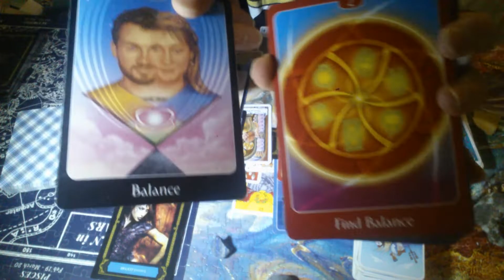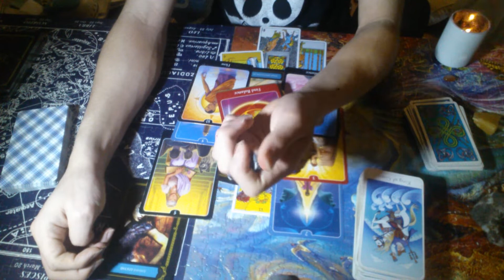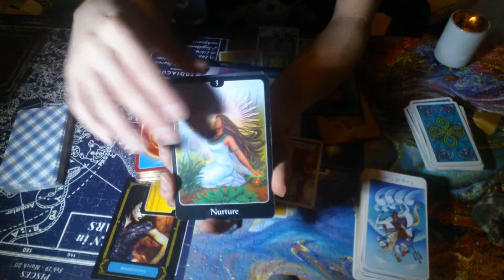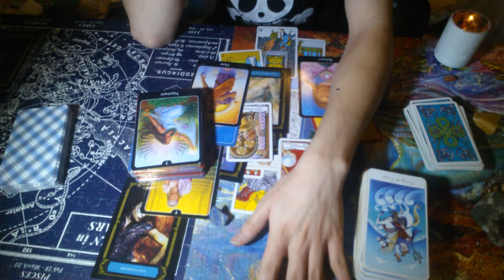(part two) "How Do They Feel About Me?"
The rest of reading 3: 0:00

Welcome! I'm Son Nguyen (Sonsonmushi). Truly, thank you for being here. We can negotiate for any price affordable for you, so don't let these prices stop you from reaching out! Right now, what I'm charging for psychic services are:

INSTRUCTIONS FOR RECEIVING A READING:
There are two ways you can receive a reading from me. Way A, and Way B.

WAY A:
1.) You can send me payment here:
2.) Please send me your email so I can contact you, and any details/topics or questions you have for the reading you are looking for. I will start on a reading the moment I am sure of what reading you would like. If the reading is not helpful for your journey, please ask for a refund and I will do it no questions asked. If you appreciated the reading, don't want a refund, but still want more answers, we can always do a follow up reading.
3.) If there is any confusion, I will make sure we both understand what type of reading we're doing and I will record it and send you a private link to your private personal reading video within 1-3 days of purchase.

2.)You can send payment before, after, or never and you will still receive a reading. Expect to receive your private video reading within 1-3 days. You can also PayPal me and in the comment section you give me details on contacting you, the questions, situation, etc. (way A).

Reading topics can include: dream interpretations, love life,  career life, spiritual life, soulmate or twin flame connections, personal hardships and aspirations, or any topic you can think of. You will receive an email with a link to a private youtube reading video within 1-3 days of purchase.

You can share any details you wish, and your email can be any length. I will read it all no matter how short or long. Whatever questions you have you can ask. I am very good at explaining the why to a situation, what the energy itself is, and I can ask questions that spirit can help provide guidance with. I also rely on my own intuition to give advice as a friend. I am very confident in my readings as I am very passionate about being a psychic. If for any reason something does not go well for you, I am always apologetic and happy to refund you (this has never happened so far)! Love and light, thank you for reading this.